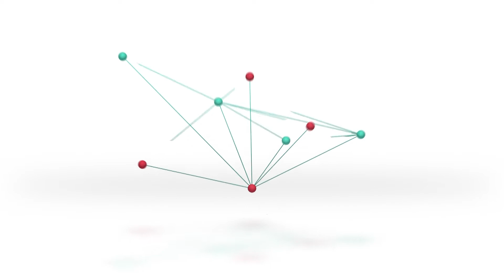LRF - Inferiores Resultados y Posiciones